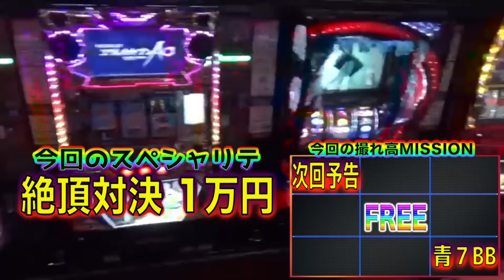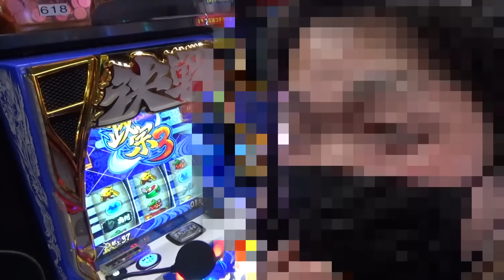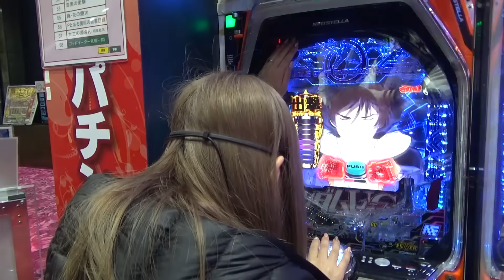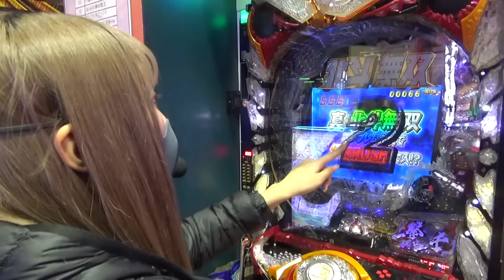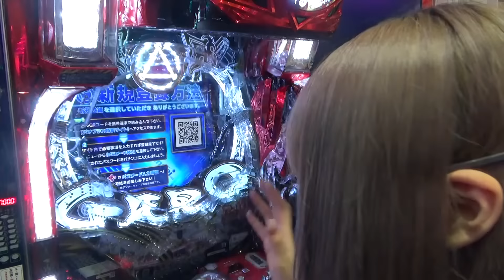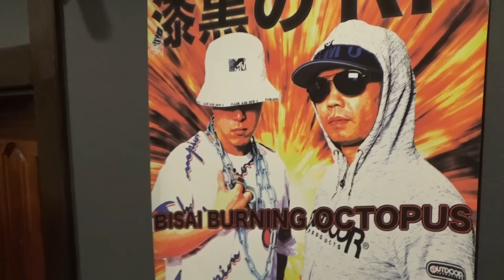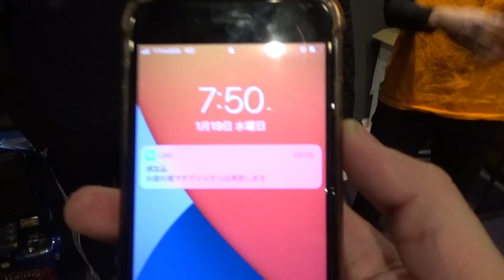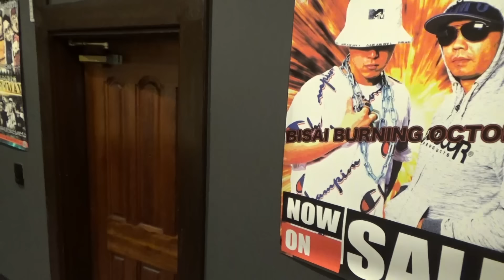【今抱ける女演者】どんな底辺の女演者にも親衛隊は存在する、男たちはワンチャンという名のロマンを追い求める、世はまさに大汁男時代！！【崖チャレサドンデス#2】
でかおんのTwitterはこちら

IMC新作オリジナルTシャツはこちら

動画に関するご意見・ご感想は各種SNSにてお待ちしています。